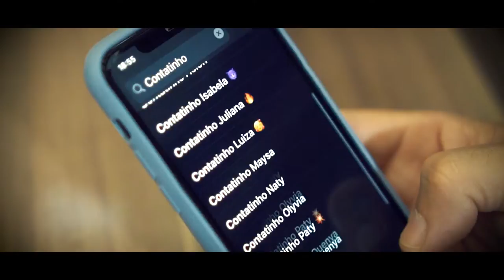Murilo e Benicio - Elke ft. Duda Martins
Elke tem pra hoje, cachaça no doze, corote e paiero fumaça pro alto danou-se.